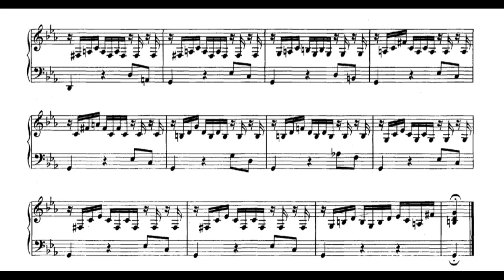J.S. Bach - Prelude in C minor, BWV 999